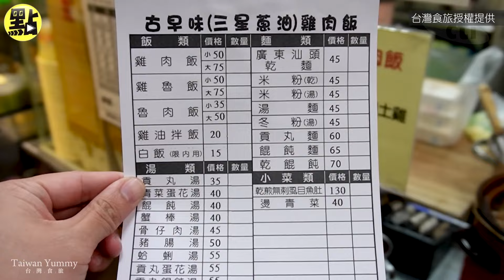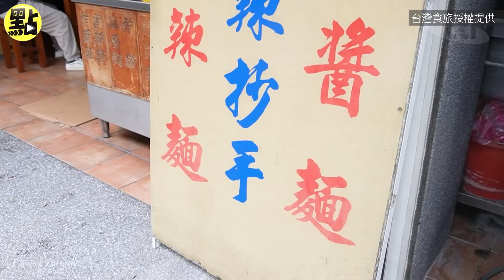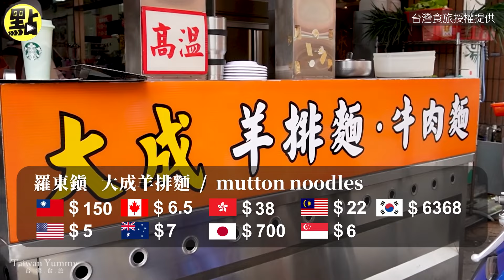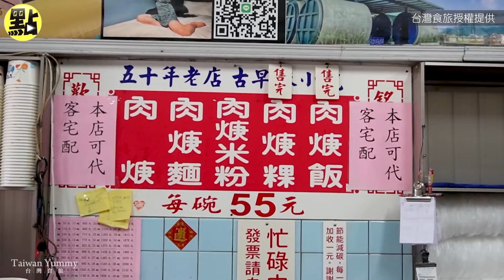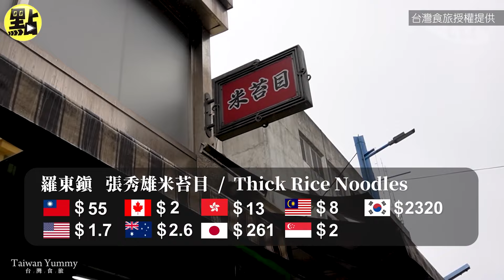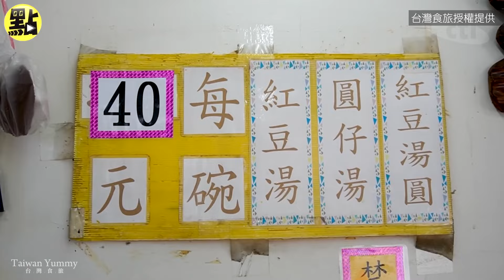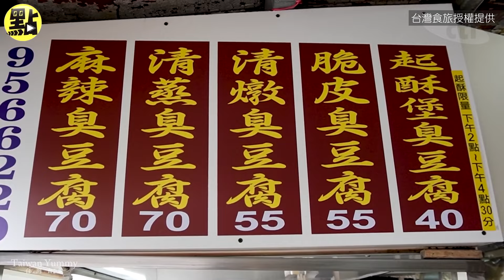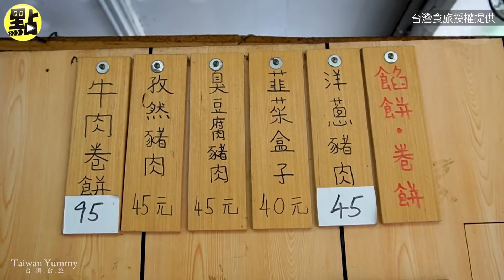【點新聞】爆吃羅東8個必吃美食 一次讓你大開眼界！你不能錯過的經典小吃